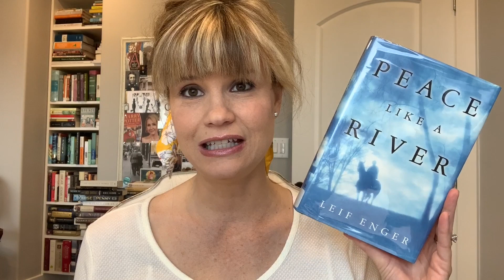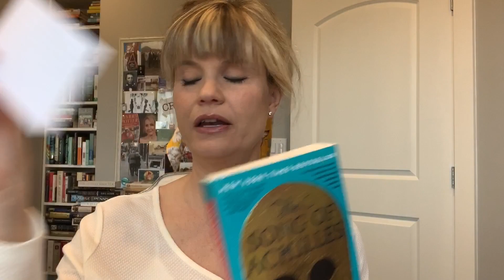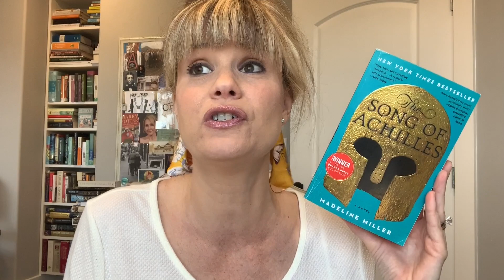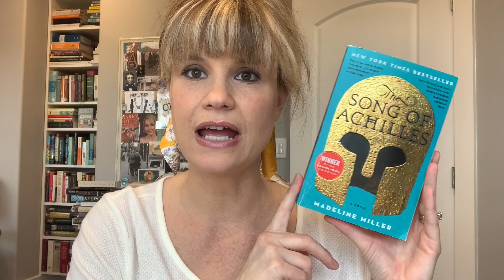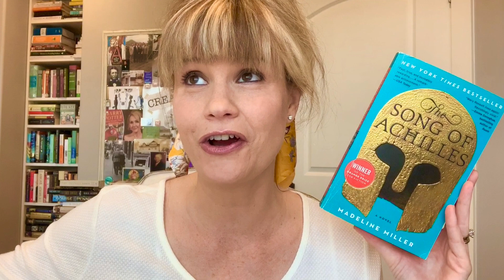Books I Read in March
-- Books Read in March 2020 --

Malice ( by Keigo Higashino)
Writers & Lovers (by Lily King)
Long Bright River (by Liz Moore)
You Were There Too (by Colleen Oakley)
The Dutch House (by Ann Patchett)
Peace Like a River (by Leif Enger)
Nine Perfect Strangers (by Liane Moriarty)
The Writing Life (by Annie Dillard)

It was another GREAT reading month! What did you read in March? Anything you would recommend?

Vlog Mentioned (with reviews of The Dutch House, Nine Perfect Strangers, The Writing Life, and The Silence of the Girls)